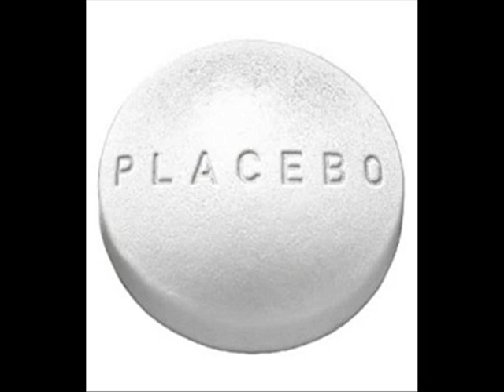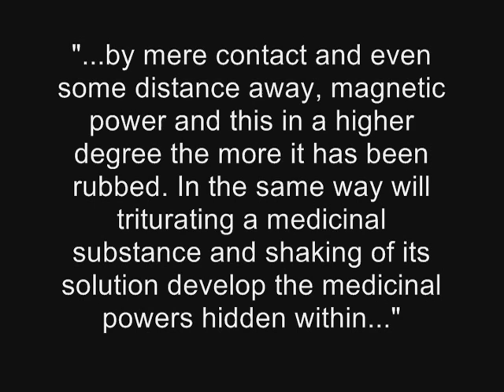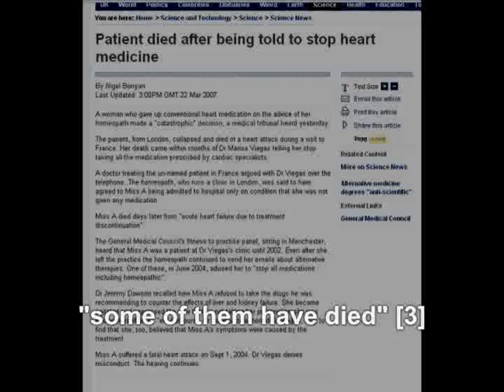Homeopathy: Science or Superstition?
The third video in a series exploring the claims of alternative medicine, this one dealing with homeopathy.

Sources:

2. Homeopaths 'endangering lives' by offering malaria remedies
3. Patient died after being told to stop heart medicine